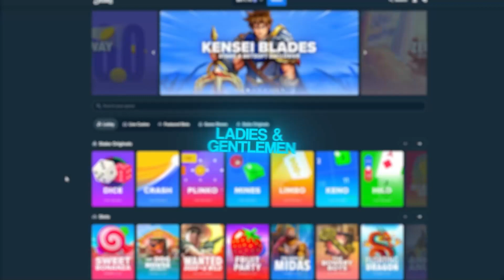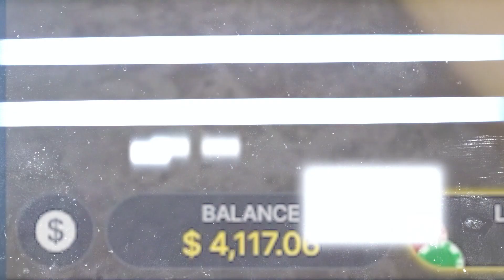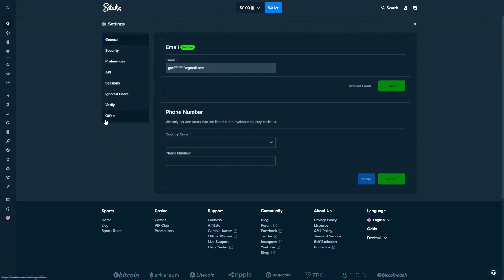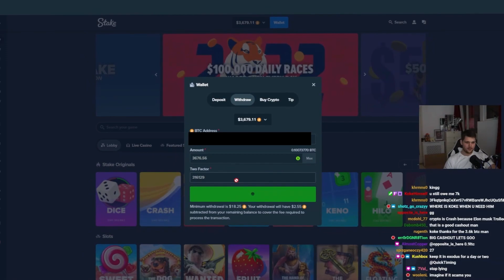MY LUCKIEST BLACKJACK SESSION EVER (STAKE)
i hit my luckiest win streak ever playing blackjack on stream, enjoy!